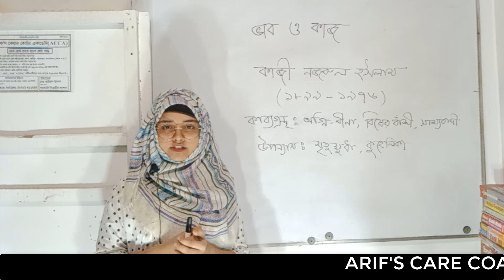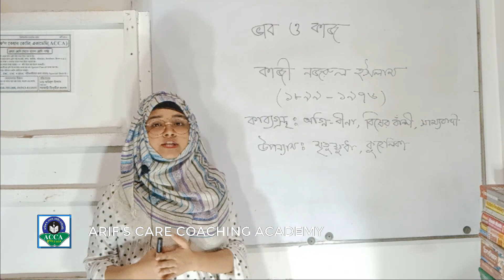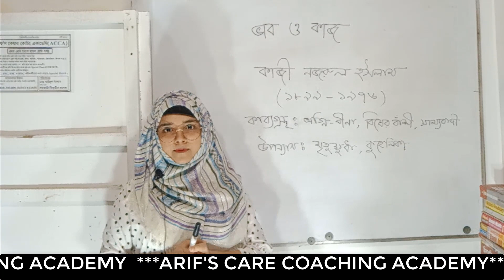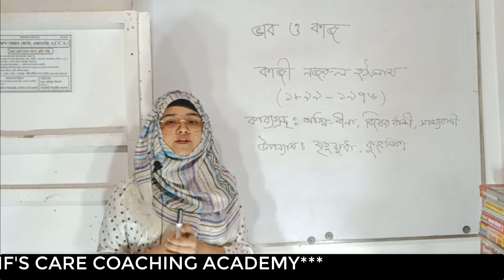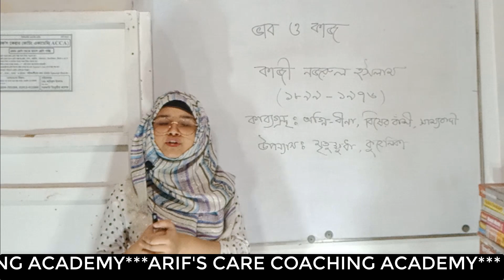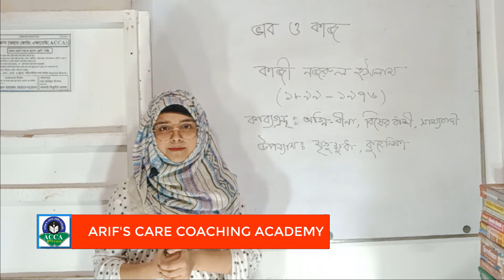ভাব ও কাজ || কাজী নজরুল ইসলাম || Vab O Kaj || জেএসসি বাংলা গল্প || JSC Bangla Golpo || Fatema